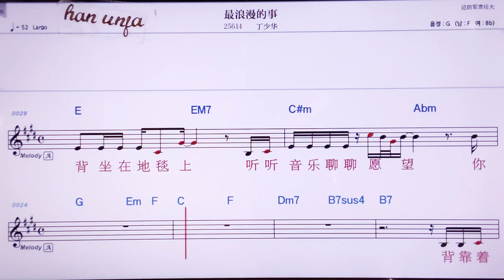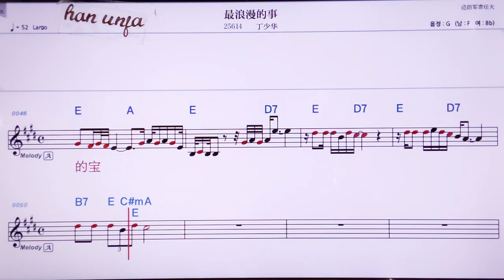💖쭈이랑만더쓰/띵싸요화 👍MR,노래방, 악보, 코드,Karaoke With Sheet Music